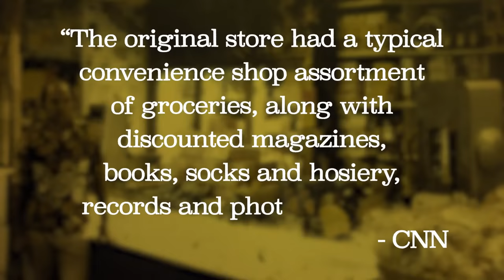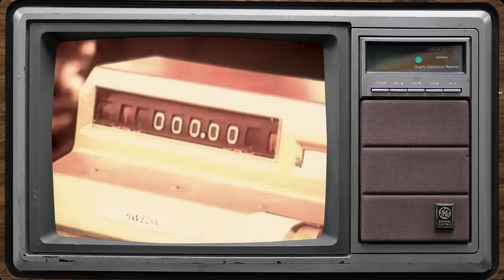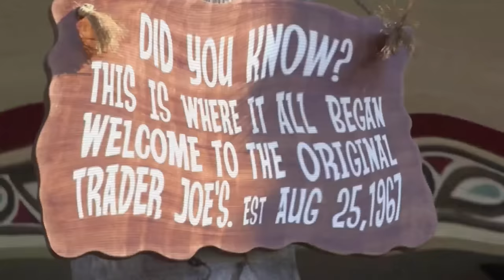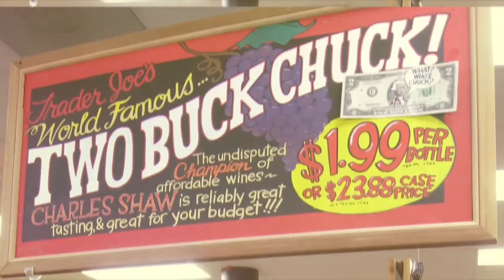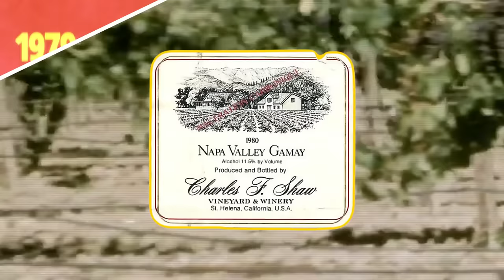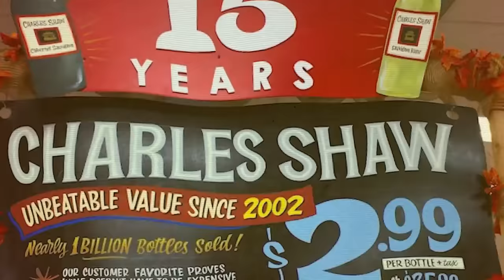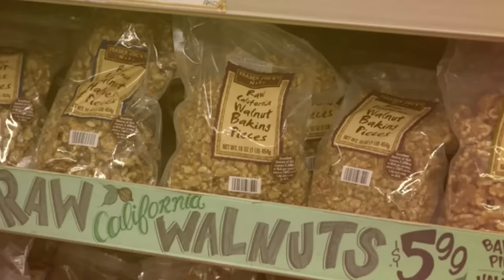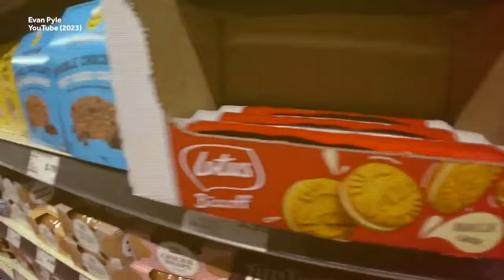Who Is the "Joe" Behind Trader Joe's?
Weird History Food is making a grocery list to show you the History of Trader Joe's. Founded in California, the Trader Joe's grocery store has grown in popularity, to almost cult-like status, over the past few decades.  But what makes Trader Joe's so unique? Well, we hope you like sea-themed grocery shopping because we are tracing TJ's from its inception to how they got "Two-Buck Chuck" to become the iconic must-bring bottle of wine to any party. Ahoy!